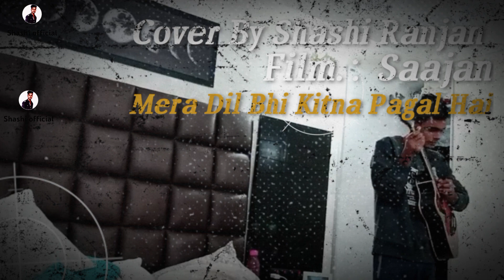video | Mera Dil Bhi Kitna Pagal Hai | Saajan | Kumar Sanu , Alka Yagnik | Cover By Shashi Ranjan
Hallo Everyone! Here I am Singing My Favourite Song By My Favourite Singar Kumar Sanu From The Film Saajan Hope You All Like it And If You Do Then

Shashi :)

Song Title : Mera Dil Bhi Kitna Pagal Hai
Singer : Shashi Ranjan
Music Producer : Monu Kumar

Style By : Manish Kumar
Outfit By : @shashiofficial9165
Assisted By : Virendra Kumar

Mera Dil Bhi Kitna Pagal Hai Shashi Ranjan Song
Mera Dil Bhi Kitna Pagal Hai Shashi Ranjan New Version Song
Mera Dil Bhi Kitna Pagal Hai Shashi Ranjan Hindi Song
Mera Dil Bhi Kitna Pagal Hai Shashi Ranjan Guitar Music Song

मेरा दिल भी कितना पागल है
मेरा दिल भी कितना पागल है वीडियो
मेरा दिल भी कितना पागल है सॉन्ग
मेरा दिल भी कितना पागल है रीमिक्स
मेरा दिल भी कितना पागल है न्यू वर्जन सॉन्ग
मेरा दिल भी कितना पागल है न्यू वर्शन
मेरा दिल भी कितना पागल है कुमार सानू
मेरा दिल भी कितना पागल है अलका याग्निक
मेरा दिल भी कितना पागल है वीडियो सॉन्ग
मेरा दिल भी कितना पागल है रिंगटोन
मेरा दिल भी कितना पागल है न्यू ओवल
मेरा दिल भी कितना पागल है हिंदी सॉन्ग वीडियो
मेरा दिल भी कितना पागल है शशि रंजन सॉन्ग
मेरा दिल भी कितना पागल है शशि रंजन सॉन्ग वीडियो
मेरा दिल भी कितना पागल है शशि रंजन हिंदी सॉन्ग
मेरा दिल भी कितना पागल है शशि रंजन के गाना

It Build On You,It Does Exited And Comes Out of no where! Regardless of its Origination And conection,it Does Transport you! Either to the ground reality or to cloud nine whatever is its fate,it only brings out the best in you!

Digital Powered By Shashi official 9165

Date : 25/10/21
Time : 03:15pm

Video Editing On.
Date : 25/02/23
Time : 12:56pm

Date : 23/03/23
Time : 11:00am